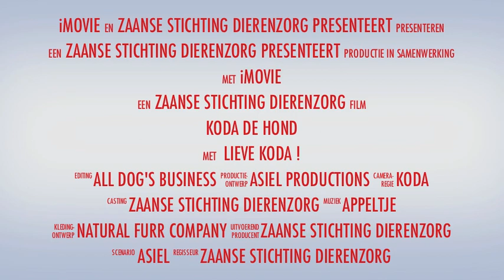Koda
Koda is een kruising Rottweiler / Labrador van 12 jaar maar gedraagt zich als een jonge hond. Hij zoekt een actieve baas die voor hem wil zorgen en hem nog een aantal mooie jaren gunt.